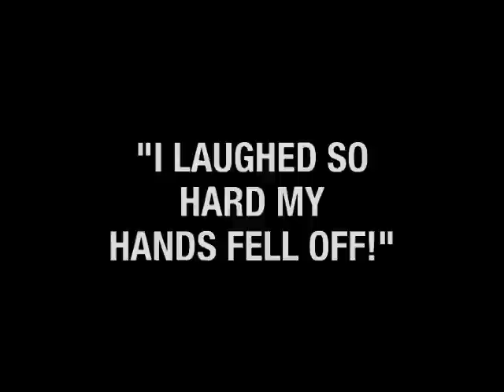LADY BUNNY in THAT AINT NO LADY! at LA ESCUELITA trailer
THAT AIN'T NO LADY! HAS BEEN EXTENDED! Thanks to great crowds, the show's run is open-ended. Just like the show's star, Lady Bunion! Every Tuesday at 8PM. $14.98 + 1 drink minimum. See you there!
LADY BUNNY in THAT AIN'T NO LADY!

The raunchy, demented drag diva of Wigstock fame presents her first full-length one wo-man show in almost a decade at the popular latin nightspot La Escuelita every Tuesday in October ad Novemeber at 8PM. Fast-paced and action-packed with glitzy costumes and Bunny's trademark gravity-defying bouffant wig, THAT AIN'T NO LADY is a cabaret designed for a night club crowd--no lengthy monologues or sappy show tunes here. For mature audiences who enjoy irreverent humor!

Though she just finished her second season of RUPAUL'S DRAG U on LOGO as the Dean Of Drag giving contestants "Lady Lessons", Bunny's deliciously bawdy brand humor is far from ladylike. Bunny re-works pop songs into hysterical parodies, using recent smashes like Ke$ha's TIK TOK (which Bunny transforms into BIG COCK) to classics like ALL THAT JIZZ. No musical genre is sacred so expect to hear from everyone from Katy Perry to Taio Cruz to Britney and Whitney. Sprinkle in zany Laugh-In style joke routines for added politically incorrect fun.

The wacky blonde will also re-create some of her hit youtube videos, including her rap debut with a parody of Like A G6--the ode to uncircumcised men entitled Like A Cheese Stick, which was featured on Perez Hilton and Dlisted. Finally, a tribute to recently departed musical giant Amy Winehouse. And just wait until you get a load of Bunny as the monstrous "Scare" in a wicked spoof of Cher in BURLESQUE.

With a ticket price of $14.98 that's as cheap as her humor and a recession-friendly 1 drink minimum, THAT AIN'T NO LADY provides over an hour of laughs for a decidedly affordable price. However, since Bunny's singing has been known to drive audiences to drink, there is a strictly-enforced 25 drink maximum. And this show re-introduces a quintessentially NYC venue with a great stage and atmosphere while bringing some much-needed trash back to the increasingly Disney-fied Times Square area.

That Ain't No Lady! publicity pics by Billy Erb
Drag U pics courtesy of LOGO/World of Wonder